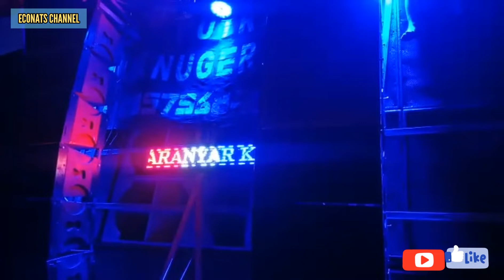PUTRA ANUGERAH JOSS DI KARNAVAL SUGIHWARAS NGANCAR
putra anugerah tampil sangat joss di karnaval sugihwaras 19 agustus 2019